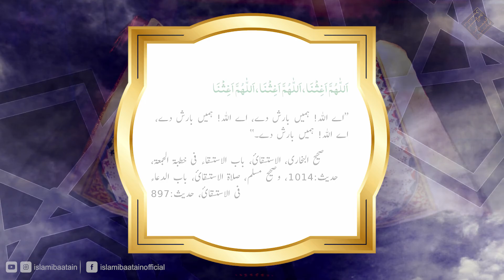Barish Na Ho Tu Kya Parha Jay | Daily Hadees | Hadees Sharif In Urdu | Hadees No 15